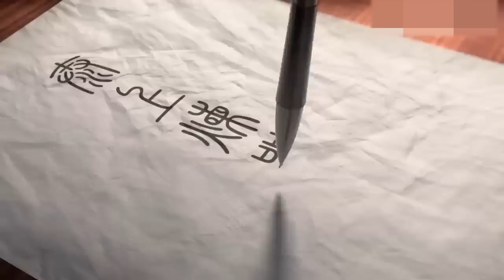羅徵浴火重生再遇青龍，擊敗神獸終成神人，為家族報仇救出美女妹妹！| EP16-24FULL 👉百炼成神 Apotheosis